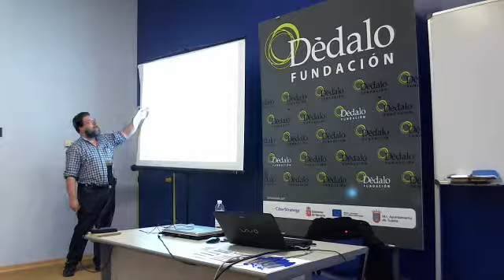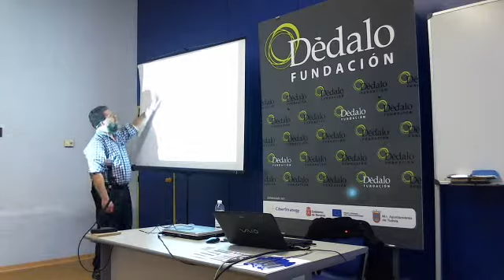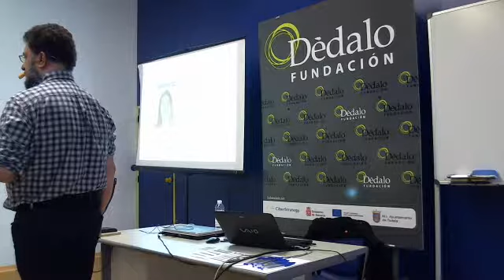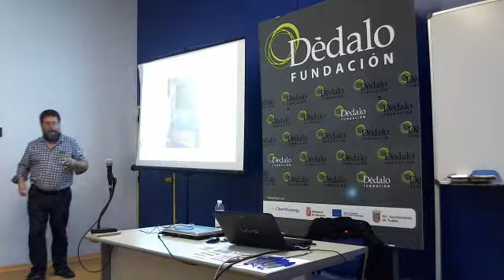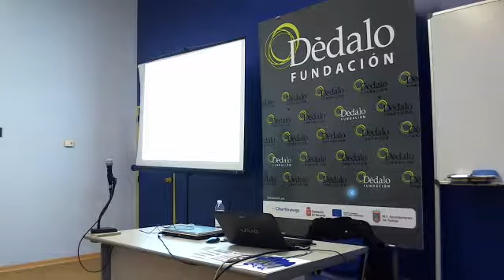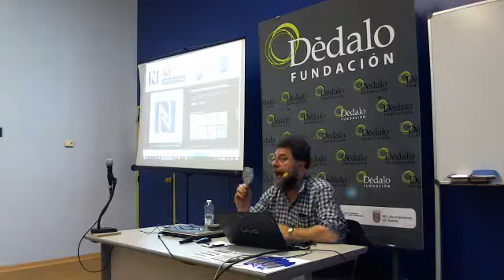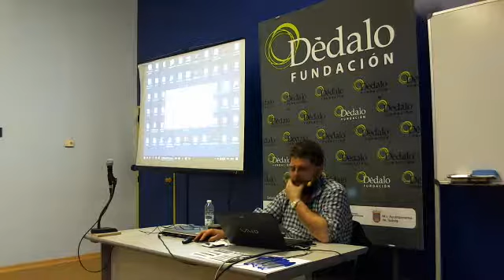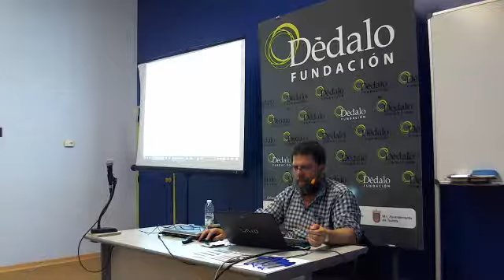Gestiones seguras con el DNI electrónico Seguridad18 - Fundación Dédalo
XII SEMANA DE SEGURIDAD INFORMÁTICA

El DNI electrónico, ese documento que todos tenemos y que en muchas ocasiones tenemos infrautilizado por no saber qué hacer con él para los tramites online.

Explicación de los sistemas de cifrado, para qué usar el DNI Digital y demostración en directo de cómo usarlo.

Ponente: Fernando de la Cuadra